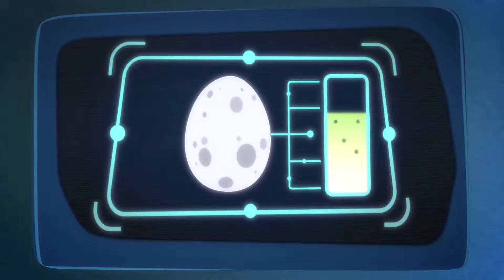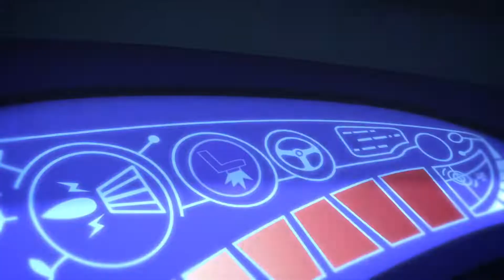‪睡衣小英雄 第1季 | 猫头鹰女与小不点们 | PJ Masks Chinese | 动画片‬